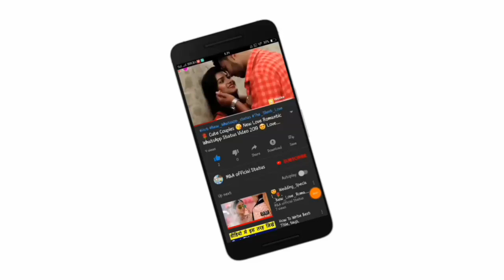Titanic Romantic Couple Kissing Scene ❤|whatsapp status video song ❤|Most Beautiful cute Couple Kiss